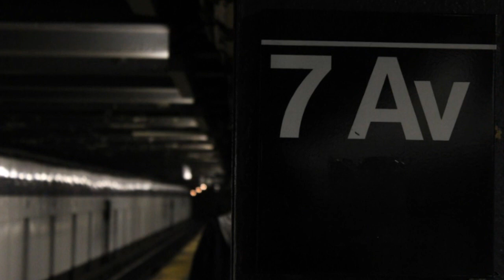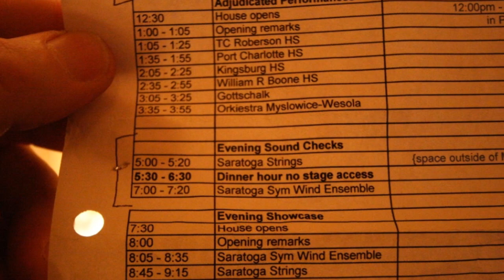SWE: "Dance of the Jesters" -Tchaikovsky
Dance of the Tumblers (Jesters) from The Snow Maiden
Composed by Pyotr Ilyich Tchaikovsky
Arranged by Ray Cramer
Saratoga Wind Ensemble
Conducted by Mr. Michael Boitz
2011 NYC Wind Band Festival at Carnegie Hall
3/8/11